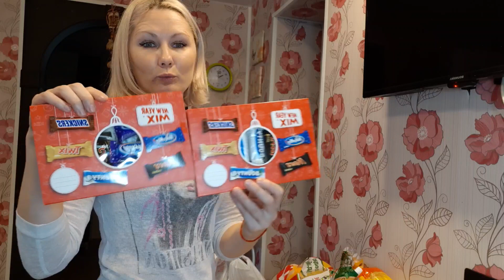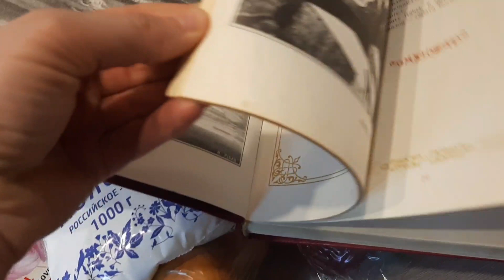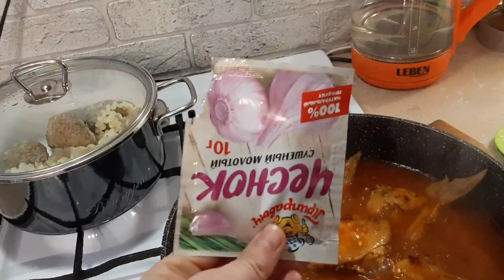VLOG: ЗАИГРЫВАЕТ/ ДЕРГАЕТ ЗА КОСЫ/ НА РОДНИК ЗА ВОДОЙ/ К МАМЕ С РЫБКОЙ.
# поддержи подпиской
поделись НАШИМ ВИДЕО со своими ДРУЗЬЯМИ 